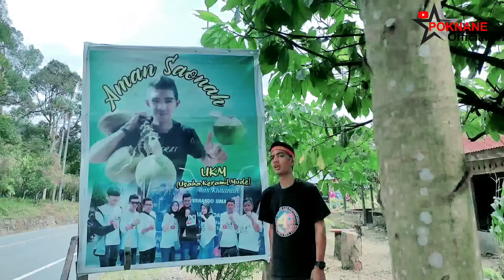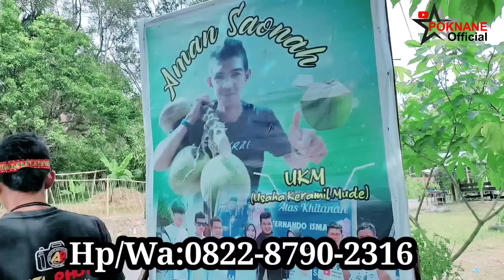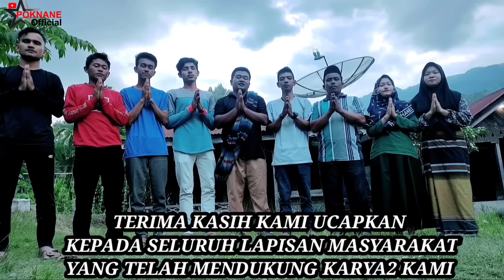AMAN SAONAH VOL 60 LAWAK GAYO MURERAKUL